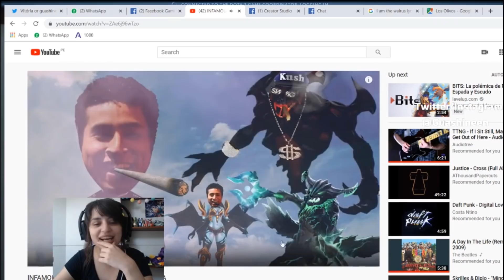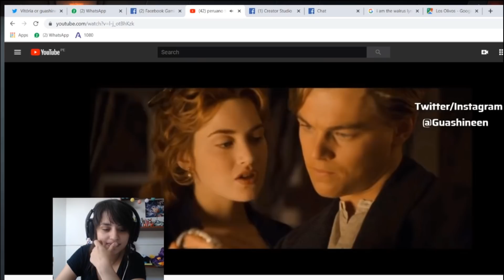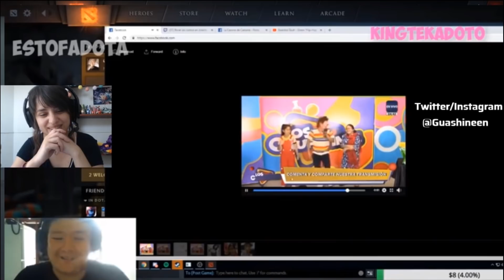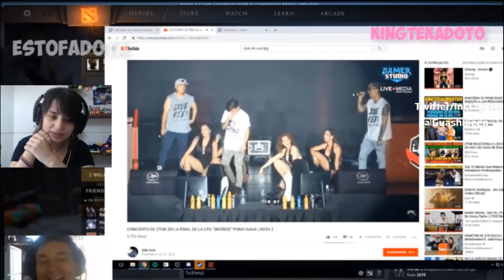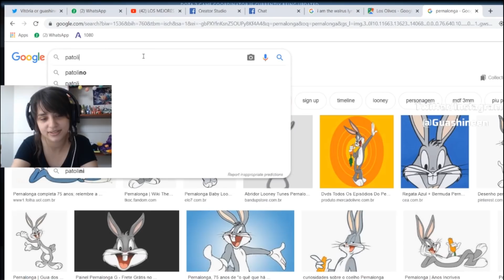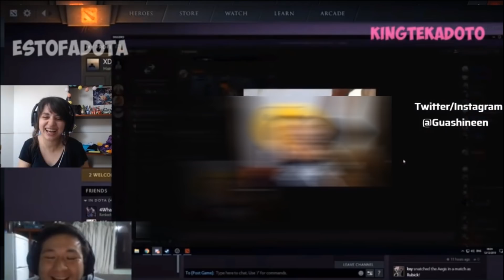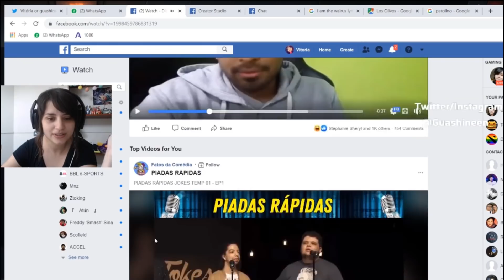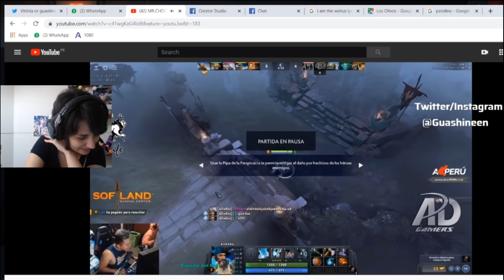GUASHINEEN VIENDO CLIPS DE LA GENTE! SE PONE A BILAR CON SIDERAL!!| DOTA 2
►Un vídeo donde Guashineen reacciona a clips de dota , espero que sea de su agrado.